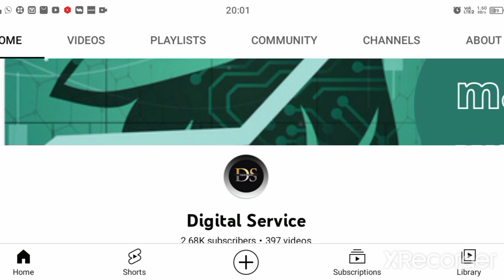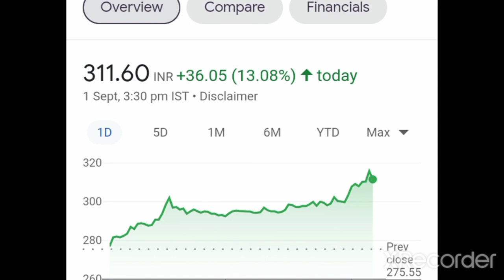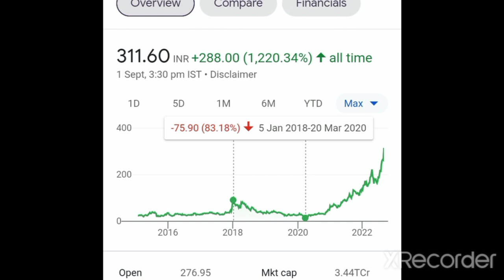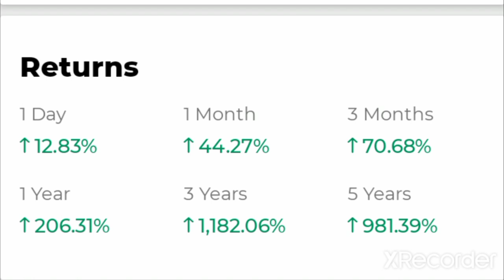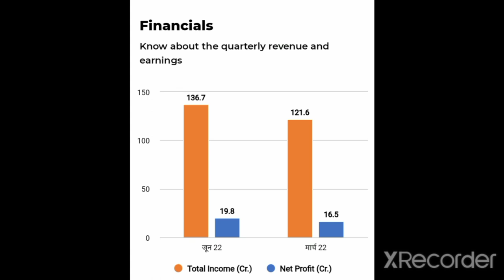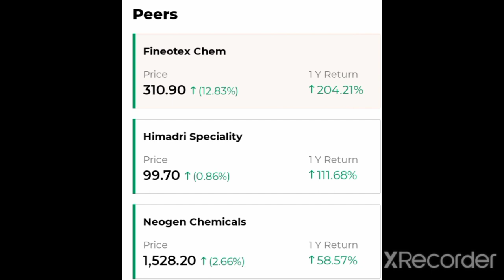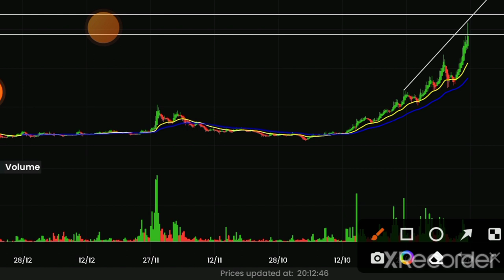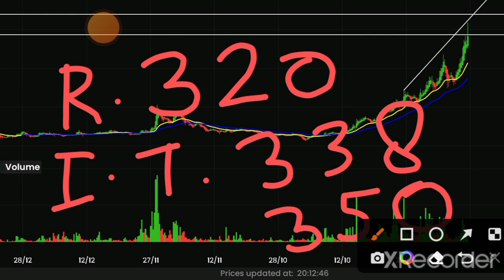Fineotex Chemical Ltd Share News Today | Fineotex Chemical Share Latest News | Share Target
Khaitan Chemicals & Fertilizers Ltd share analysis

Fineotex Chemical Share news today
Fineotex chemical ltd share analysis
fineotex chemical share latest news
fineotex chemical share analysis

Digital service